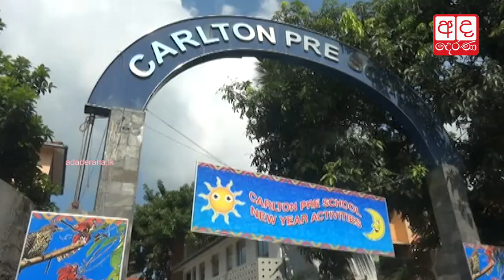Rajapaksa says his govt never decided to sell hambantota port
අපේ කාලේ කිසිදෙයක් විකුණන්න තීන්දු කලේ නෑ